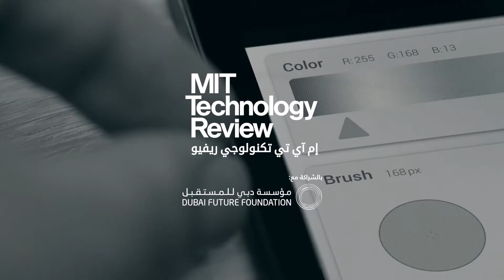جوجل تزود هاتفها الجديد بيكسل 4 بتكنولوجيا الإيماءة سولي لأول مرة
ما رأيك باقتناء هاتف ذكي يسمح لك بتقليب الأغاني وإيقاف المنبه وإسكات الاتصالات الهاتفية بإيماءة من يدك وحسب؟ هذا ما يتيحه نظام سولي الذي تعمل جوجل غلى إدماجه في هاتفها الجديد بيكسل 4، فماذا عن هذه التقنية الجديدة؟

للمزيد من تكنولوجيا الأعمال، تفضلوا بزيارة موقع مجلة إم آي تي تكنولوجي ريفيو على الرابط: